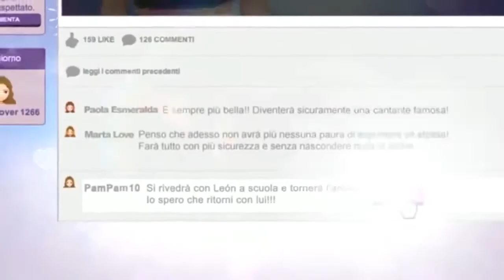Violetta 2 Promo 3 Violetta community - [HQ]